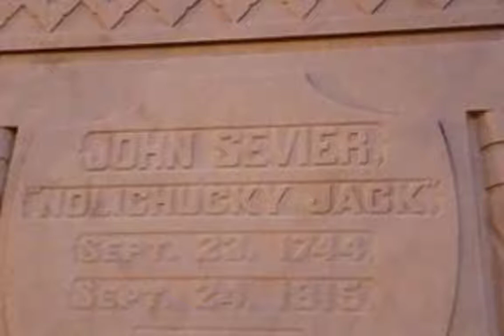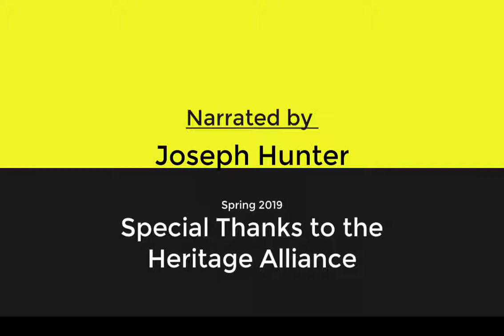History Minute John Sevier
This short film by student Michael Terranerd shares a history of John Sevier. From the McKinney Center film class in Jonesborough, Tennessee.